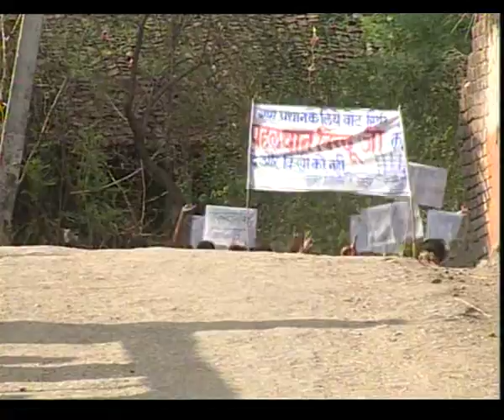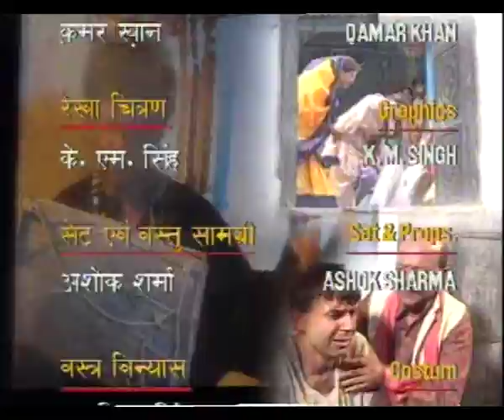GHAR PARIWAR EP 4